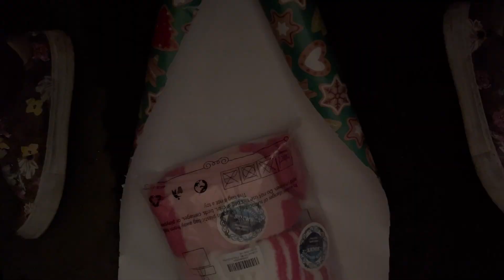Wrap Christmas presents with me Vlogmas day 10